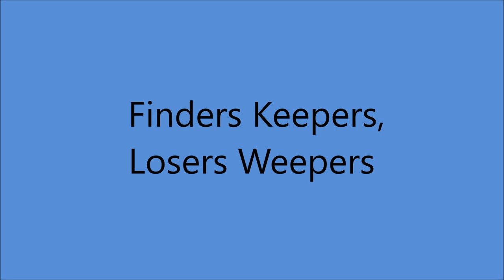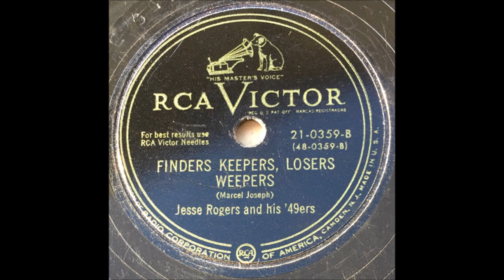Jesse Rogers - Finders Keepers, Losers Weepers [1950].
[Written by  Marcel Joseph]
1st. Recorded 22 April 1950 by Shorty Long

Issued as Jesse Rogers and his '49ers

RCA Victor Studio A, 155 East 24th S, New York City –
Jesse Rogers [gt/vcl solo], Billy Mure [gt],
Danny Perri [gt],  Lester Braun [bass],
 Ben Lambert [violin], Morty Lippman [organ]

1st. Cousin to Jimmie Rodgers